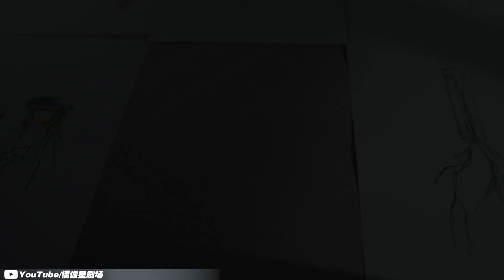第三十三集：热巴即将和莫南订婚 夜不成寐《一千零一夜》